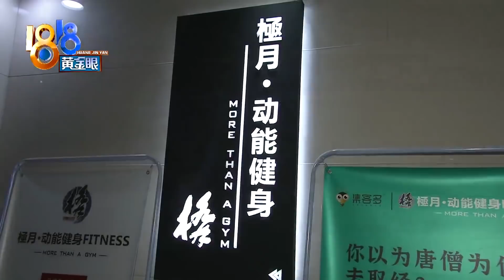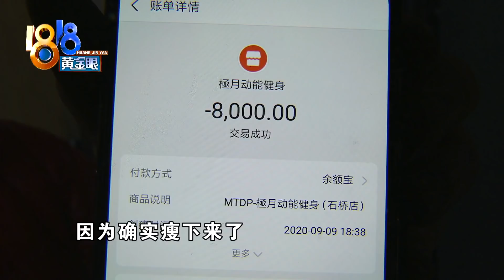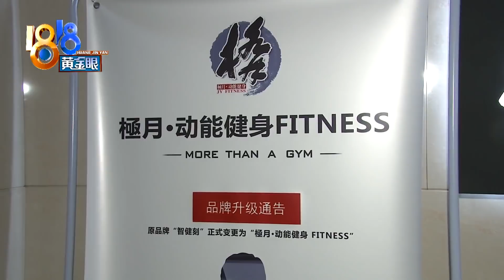【1818黄金眼】开门才一周，健身房关门了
【节后开门一周多 健身房又放假了？】小孙姑娘在杭州城北一家健身房买了两万多块钱私教课，几个月里，说是已经换了三个教练，小孙提出要退款，健身房方面一直没有给出解决方案。前几天小孙突然发现，这家健身房关门了。

新闻标签：